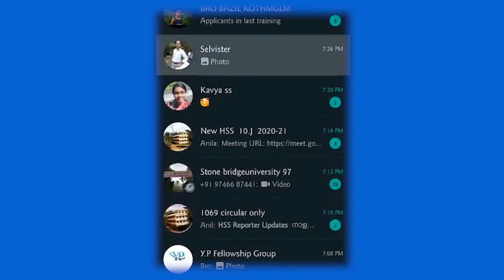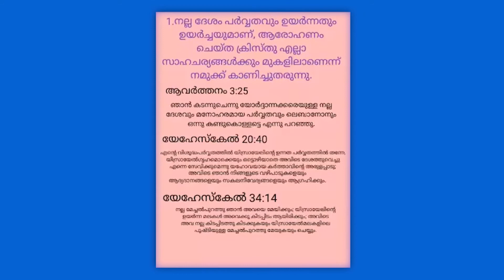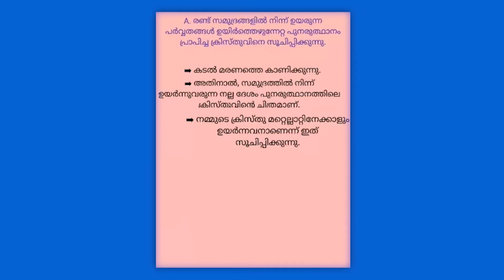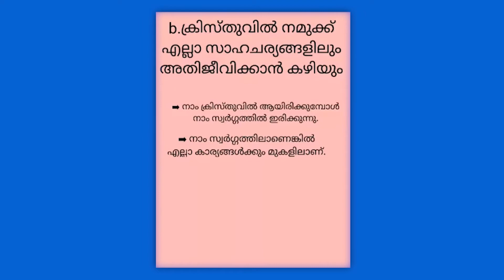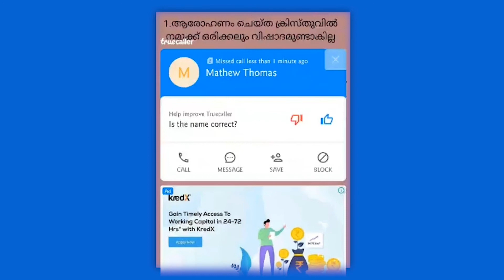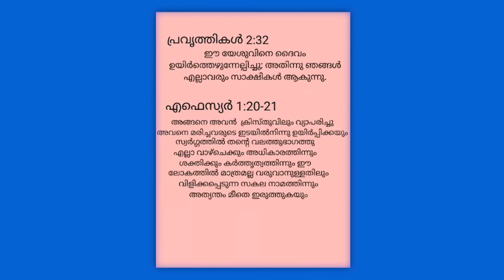Young People | The Goodness of The Land - Msg 4